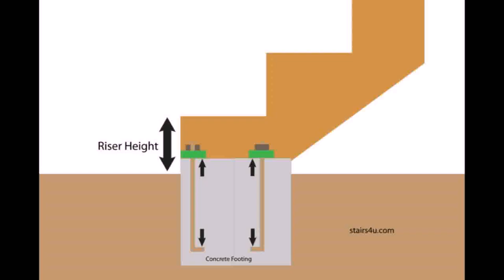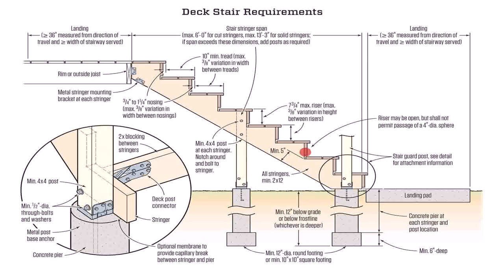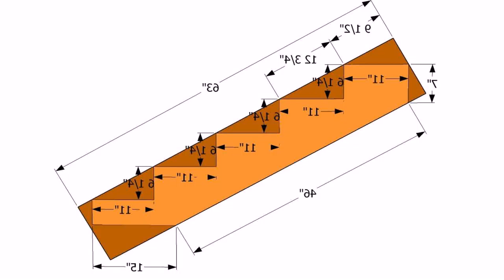Deck Stairs Build - Gif Maker DaddyGif.com (see description)